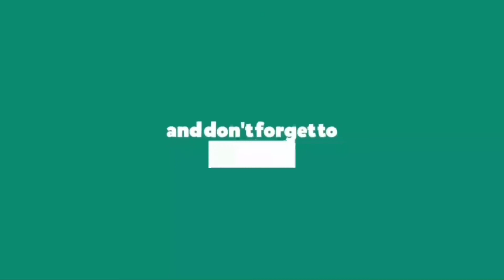sravana masam muggulu/2021 sravana masam muggulu/sravana masam muggulu 2021/sravana masam rangoli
Simple Rangoli with 7*1 dots kolams. Daily Rangoli latest designs.
Easy Daily Kolams with 7*1 dots
Simple Rangoli Designs
Chinna Muggulu

muggulu
rangoli
kolam

rangoli
rangoli with dots
rangoli designs

small rangoli
small muggulu
small kolam
small daily rangoli
small daily rangoliMusic used in the video :
# designs#ugadimuggulu